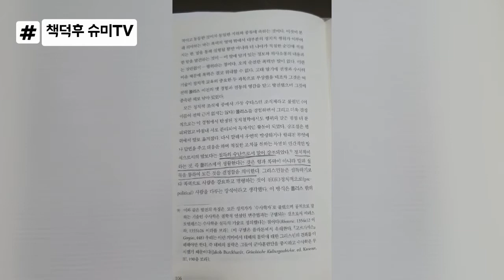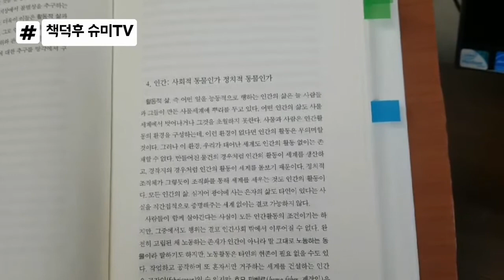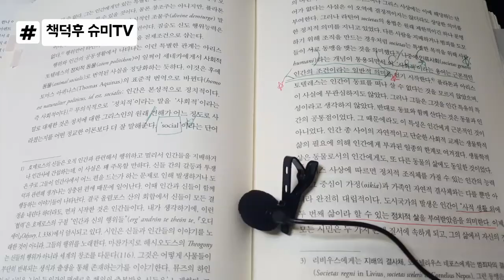[책덕후 슈미] 한나 아렌트의 [인간의 조건] 함께 읽기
2달간 1권 읽는 독서모임에서 한나 아렌트 [인간의 조건] 다같이 낭독해 보았어요.
함께 읽으면 완독할 수 있지요!